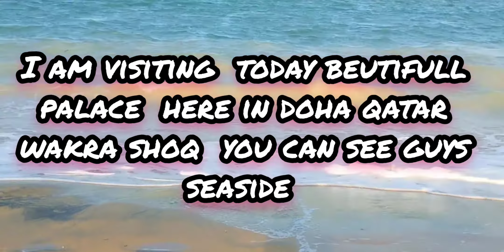travelling doha Qatar souq all Wakra beautiful place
today we are visiting in doha qatar souq all wakra  there is so many people swimming

video by= pritam Rai